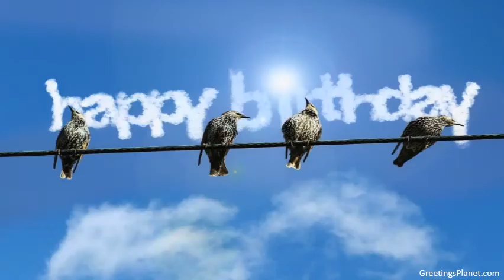Happy Birthday to Chaman